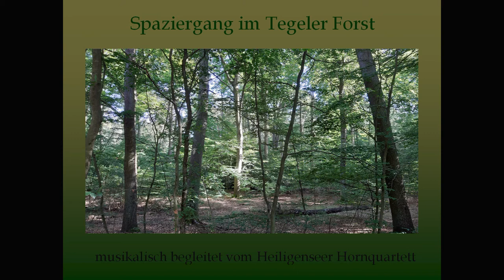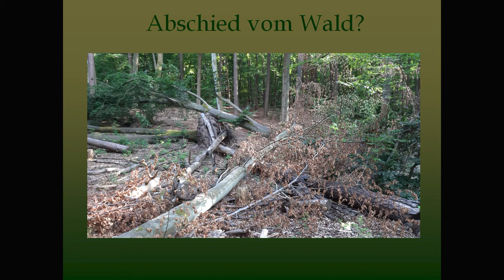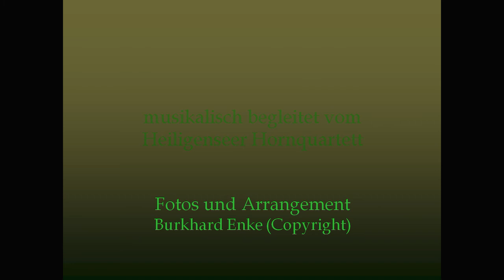Spaziergang im Tegeler Forst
musikalisch begleitet vom Heiligenseer Hornquartett